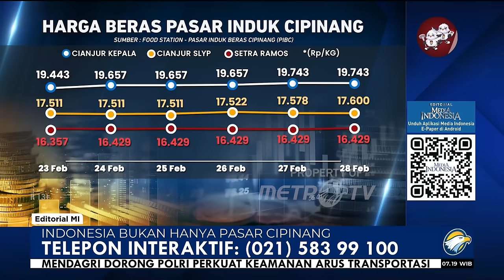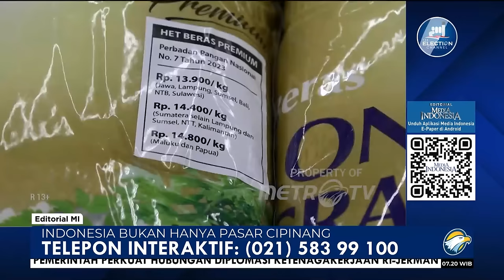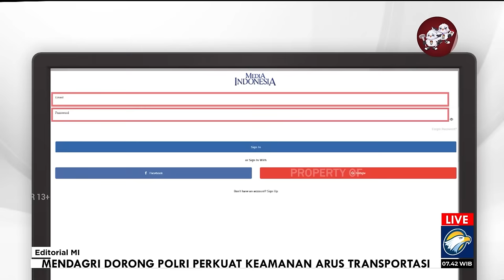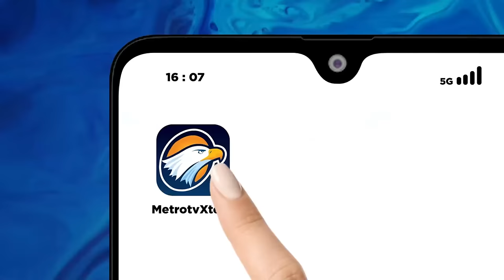Bedah Editorial MI - Indonesia Bukan Hanya Pasar Cipinang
HARGA beras yang kian mencekik leher membuat orang kian kelimpungan. Apa yang dilakukan sejumlah warga Kota Depok, Jawa Barat, yang terpaksa mengubah pola dan kualitas hidup mereka ialah bukti bahwa kenaikan harga kebutuhan pokok itu sudah di luar nalar. Mereka beralih dari mengonsumsi nasi ke singkong dan ubi rebus. Itupun mereka makan tanpa kehadiran lauk-pauk karena harga bahan pangan lain kini juga turut mahal.
Mereka terpaksa sudah menyingkirkan angan-angan kenikmatan dari memakan nasi. Karena, mereka harus mementingkan perut terisi.

Sungguh ironis, apalagi mengingat mereka adalah warga negara yang hidup di kota yang berjarak hanya sekitar 30 kilometer dari Pasar Induk Cipinang di Jakarta. Mereka menjadi korban dari harga pangan pada umumnya, dan terkhusus beras, yang tinggi. Bahkan, bila mengacu pada data Badan Pusat Statistik (BPS), kenaikan harga beras pada Februari mencapai tertinggi sepanjang sejarah Republik ini.

Namun, saat para pewarta menanyakan bagaimana menurunkan harga beras yang masih tinggi, Presiden Joko Widodo, pada Rabu (28/2), meminta kalangan pewarta untuk tidak menginformasikan kenaikan harga beras. Dia meminta untuk mengecek harga beras di Pasar Induk Cipinang dan Pasar Johar. Sebab, Kepala Negara mengeklaim setiap hari selalu mengecek kondisi harga beras.

Di hari itu, harga beras di Pasar Induk Cipinang memang menurun sekitar Rp1.000 per kilogram. Baik untuk jenis beras premium maupun medium, sudah mulai turun. Selain itu, pedagang memastikan stok masih aman.

Akan tetapi, Indonesia tidak sebatas Pasar Induk Cipinang dan Pasar Johar. Bagi masyarakat yang hidup di daerah seperti Gresik, Jawa Timur, Pasar Gedhe Klaten, Jawa Tengah, di wilayah Priangan Timur, Provinsi Jawa Barat, dan Batam, ternyata harga beras medium dan premium masih tidak semurah yang Presiden Jokowi kira. Warga di Kota Palu, Sulawesi Tengah, juga masih harus mengurangi porsi makan harian mereka karena harga beras semakin mahal di pasaran.

Penggelontoran beras stabilisasi pasokan dan harga pangan (SPHP) ternyata belum mampu menurunkan harga beras di tingkat konsumen.
Dan, bagi masyarakat yang hendak mengecek harga beras secara daring, laman infopangan.jakarta.go.id sedang perawatan server. Alias, masyarakat tidak bisa mengeceknya lagi.

Publik tentu berharap pernyataan Presiden sebagai sebuah fakta, bukan ilusi. Apalagi, Presiden Jokowi dulunya dikenal sebagai pemimpin yang kerap blusukan untuk menengok kinerja anak buah maupun berkomunikasi langsung dengan rakyat. Dengan blusukan, Presiden Jokowi tentunya mempunyai informasi lapangan secara riil. Bukan sekadar mengandalkan informasi dari bawahan yang menganut prunsip asal bapak senang alias ABS.

Hanya, BPS justru mencatat harga beras pada Februari merupakan yang tertinggi sepanjang sejarah. Sama seperti Presiden, BPS juga mempunyai catatan. Bedanya, catatan BPS adalah hasil survei yang mengacu harga produsen beras dari 932 perusahaan penggilingan di 33 provinsi. Bukan hanya dari dua pasar di Jakarta.

Tidak manusiawi bila memaksa seluruh warga negara Indonesia yang tersebar di 38 provinsi untuk berbelanja beras kebutuhan keluarga di dua pasar itu. Masyarakat membutuhkan beras dengan harga terjangkau dan masuk akal serta dapat diakses secara langsung di daerah mereka masing-masing.
Masyarakat pun berharap pada kerja wakil rakyat di DPR untuk mengatasi persoalan makanan pokok ini, setidaknya menyuarakan jeritan warga.

Apalagi, pemerintah sudah jorjoran mengimpor beras. Untuk 2023, pemerintahan Jokowi telah memecahkan rekor impor beras dalam lima tahun terakhir, yang mencapai 3,06 juta ton. Angka itu meningkat 613,61% jika dibandingkan dengan impor di tahun 2022.

Pada tahun ini, Indonesia akan kemasukan beras dari negeri asing sebanyak 4,1 juta ton. Angka itu terdiri dari penugasan sebelumnya ke Perum Bulog sebesar 2 juta ton yang ditambah 1,6 juta ton, dan realisasi 500 ribu ton yang merupakan bagian penugasan 2023.

Bagaimana menyambung nalar dan logika kesulitan memperoleh beras di kala pemerintah gila-gilaan mengimpor? Publik pun tinggal berharap DPR selaku wakil rakyat yang terhormat untuk tidak tinggal diam. Gunakanlah fungsi pengawasan dewan. Tunjukkanlah keberpihakan kepada rakyat. Apalagi, masa jabatan masih menghitung bulan, sedangkan perut rakyat mesti diisi setiap hari.